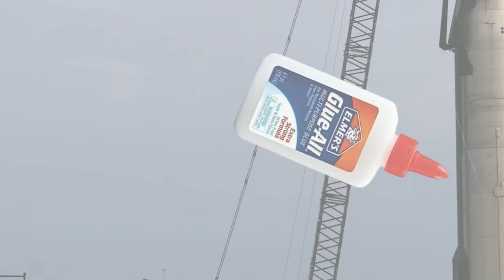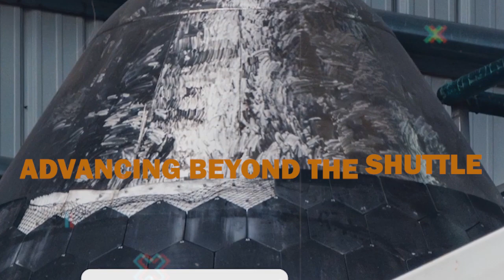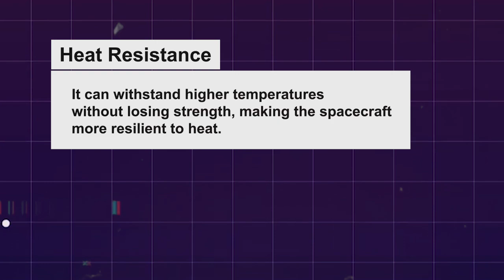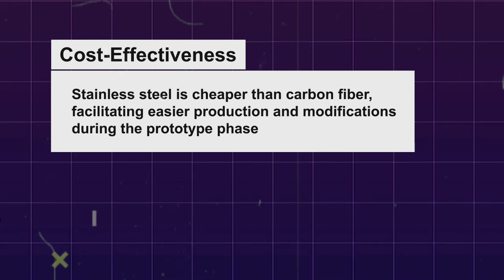Spacex Genius Solution for Heating Shield In Upcoming Launch! NASA Shocked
🚀 Ready to witness SpaceX's groundbreaking solution to Starship's heat shield dilemma? Join us as we delve into the engineering marvel behind protecting Starship during its intense reentry into Earth's atmosphere!

🛠️ Elon Musk himself has acknowledged the monumental challenge of crafting a lightweight, reusable heat shield for Starship. But fear not! SpaceX's latest innovation is here to save the day.

🌟 The key? A meticulous upgrade to the thermal protection system. Watch closely as SpaceX engineers unveil a genius adhesive switch from blue to red, ensuring enhanced durability and reliability.

🔩 But wait, there's more! Discover how SpaceX ingeniously employs both adhesive and metal pins, strategically tailored for different parts of the spacecraft. Thin tiles for weight reduction, thick tiles for added insulation – it's all about optimizing performance.

🔥 And remember those worrying moments of missing tiles during tests? SpaceX has tackled that head-on! With extensive testing and perseverance, they've cracked the code for a flawless heat shield.

🔔 Don't miss this crucial update on Starship's journey to perfection! Click now to uncover SpaceX's game-changing solution and witness Starship's triumphant return to Earth's atmosphere. It's a technological marvel you won't want to miss!